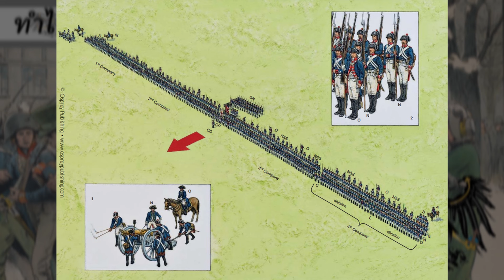ทำไมปรัสเซียถึงแพ้ฝรั่งเศสในสมัยนโปเลียน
ค.ศ.1806 ปีสุดอัปยศแห่งปรัสเซียที่กองทัพพวกเขาพ่ายแพ้ต่อฝรั่งเศสภายใต้จักรพรรดินักรบนโปเลียน แต่เหตุไฉนกองทัพปรัสเซียอันเกรียงไกรตั้งแต่สมัยสงคราม 7 ปีถึงพ่ายแพ้ยับเยิน เรื่องนี้มีคำตอบครับ

- Prussia at War by Richard Tedor
- Napoleon's Conquest of Prussia, 1806 by F. Lorraine. Petre
- Prussian Napoleonic Tactics 1792–1815 by Peter Hofschröer

Podcast สงครามนโปเลียน EP.2 : Battle of Jena - Auerstedt "นโปเลียนถล่มปรัสเซีย"